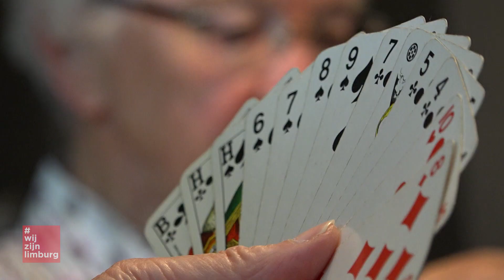Béjèn in Afferden